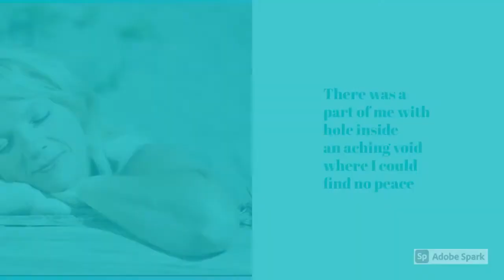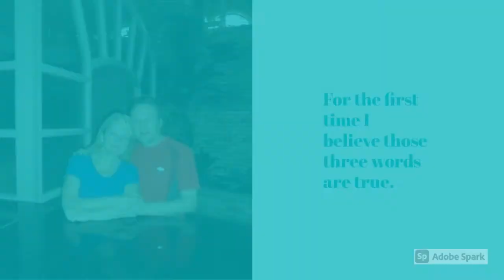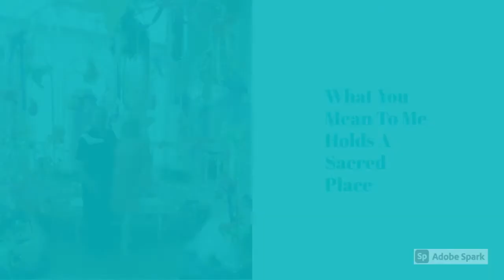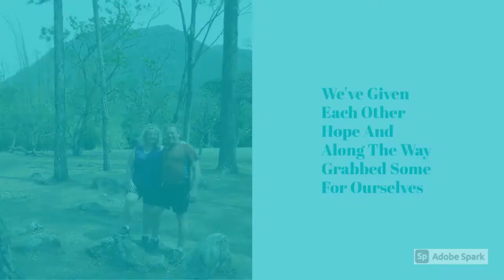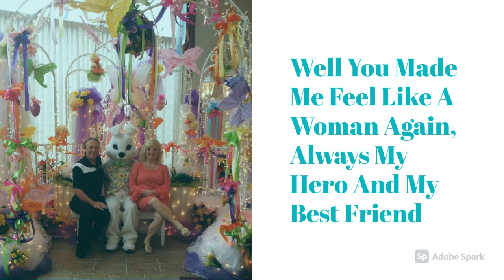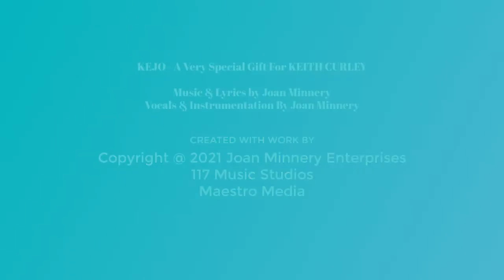KEJO - Lyrics Video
Official Lyrics video to the original song KEJO written by Joan Minnery, released on January 14th, 2021.

Copyright @ 2021 Joan Minnery Enterprises